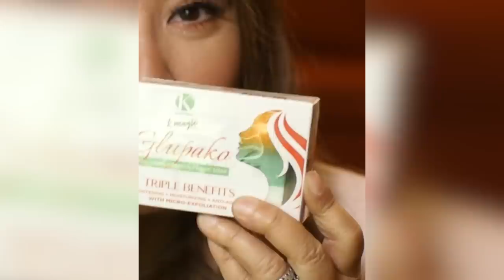Ratsada ni Mama | RATED KORINA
One of the boys kung sya ay ituring!
Best mom naman sa kanyang anak at inspirasyon sa kapwa Muslim dahil sa galing nyang maging Payong-Payong rider!
Bawal daw ang mapagod dahil bago daw ang sarili pamilya muna!
Humanda ng mapa-bilib kay Lorie dahil may puso ang bawat... Ratsada ni Mama